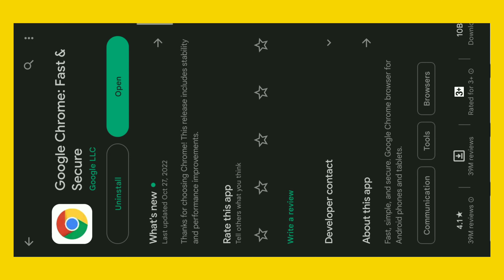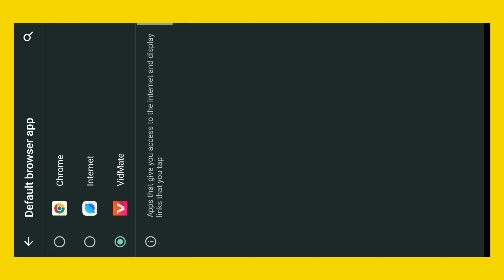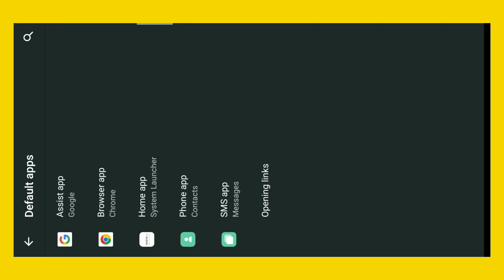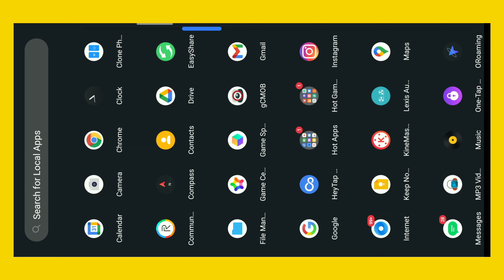app not install problem solved / unknown source setting in android / app not installed in android /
poco m3 app not install,
poco series app not installed,
 unknown source setting,
 poco unknown source setting

install unknown apps,
unknown source app not installed,
unknown app install problem,
allow from this source,
unknown app not installed,
install unknown apps problem,
install apps from unknown sources,
how to install unknown apps on android,
install unknown apps kya hota hai,
install app from unknown sources android,
unknown sources android,
unknown app permissions,
unknown apps can't be installed by this user,
app install problem,
redmi note 10 app install problem,
do you want to install this application,
how to download unknown apps on android,
app not installed problem,
install dangerous app,
how to enable unknown sources on android,
install from unknown sources,
redmi app not installed problem
unknown source app not installed redmi,

install unknown apps

unknown app install,

your phone and personal data are more vul...,
unknown app permissions,
unknown sources android,
app install problem,
install dangerous app,
app not installed problem install from unknown sources,

how to fix unknown error please restart your device

install unknown apps,
3rd party app not installing,
third party app install problem,
apps download problems,
chrome app not installed problem,
harmful app not installed,
how to allow unknown sources on android,

how to fix uninstall app on android how to fix unable to install because of an error in the app apk how to fix unfortunately app has stopped how to fix unable to install app ios how to fix uneven eyes how to fix unexpected error occurred on facebook how  to fix unsupported video format kinemaster how to fix uneven chest how to fix unable to connect to world minecraft pe how to fix unfortunately has stopped

app not installed fix,

smart tv youtube not working,this action isn't allowed youtube tv,youtube not working on smart tv,this action isn't allowed youtube,how to update youtube on smart tv,how to update youtube in smart tv,whatsapp document photo not showing in gallery,smart tv ko update kaise karen,smart youtube tv loading problem,smart tv me youtube kaise chalaye,install unknown apps,app not Install likha hua aa rha hai,app not install,app not installed,app not install problem

this action isn't allowed youtube tv,
whatsapp document se photo gallery me kaise laye,
smart tv youtube not working,
youtube not working on smart tv,
this action isn't allowed youtube,
smart tv me youtube kaise chalaye,
smart youtube tv loading problem,
document photo ko gallery me kaise save kare,
how to save whatsapp document photos in gallery, samsung smart tv youtube app not working,
smart tv ko update kaise karen,
motionleap mod apk hack download,
how to update youtube on smart tv,
iphone me document photo gallery me kaise laye,
smart tv me youtube nahi chal raha hai,